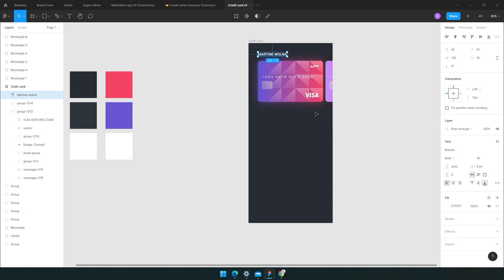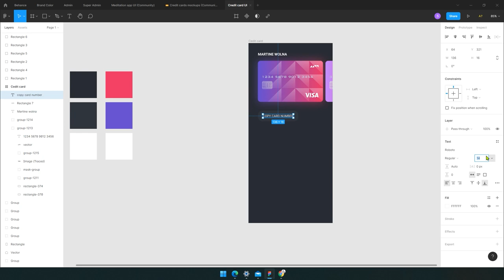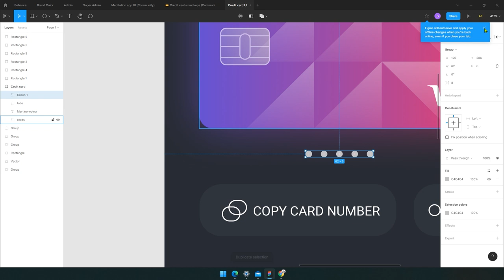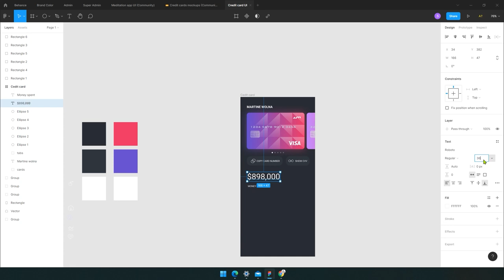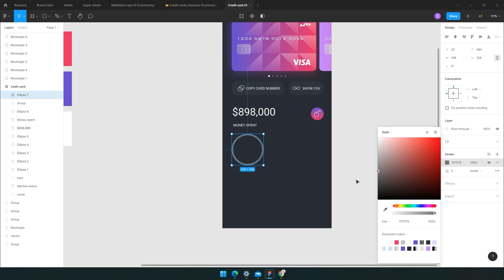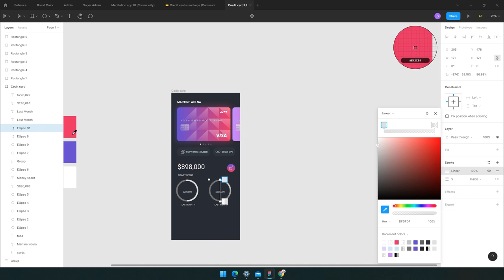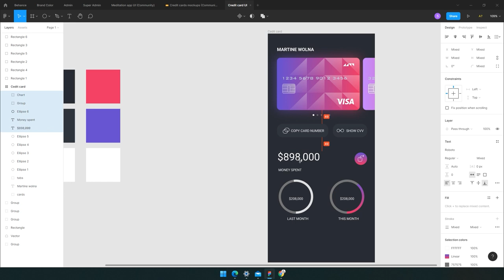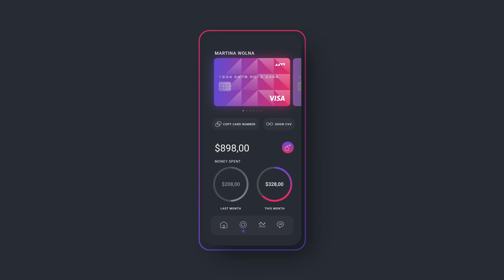Daily UI Design Challenge | Day- 1 | Finance Dashboard UI | Figma UI Design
Daily UI Design Challenge | Day- 1 | Figma UI Design
Hello, I’m Suzam Shrestha self-thought designer ❤️ Nepal.

Be My Friend👇

Instagram.com/suzamb.stha